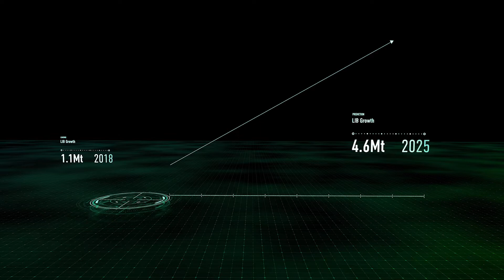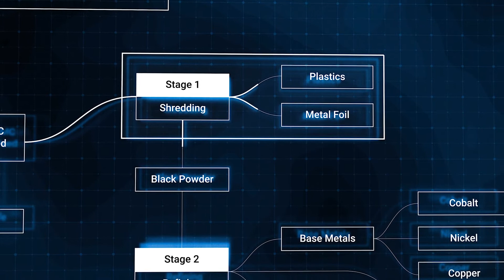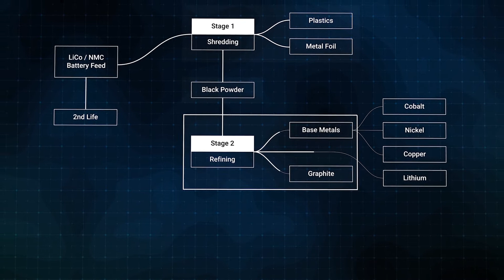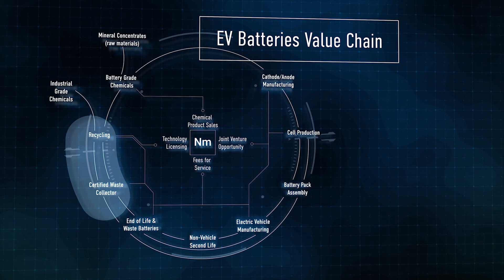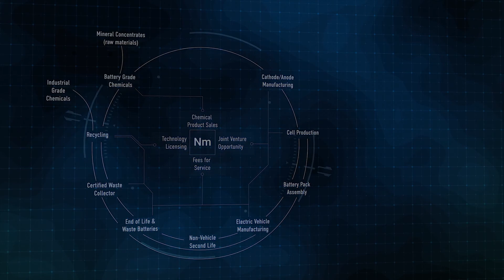Neometals: Li Ion Battery Recycling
The need for a solution to Lithium ion batteries end of life waste and disposal has been addressed by Neometals' Li Ion battery recycling process. Neometals’ recycling process targets the recovery of valuable materials from consumer electronic batteries and nickel‐rich electric vehicle and stationary storage battery chemistries, for reuse.